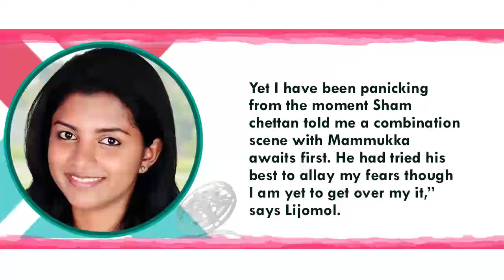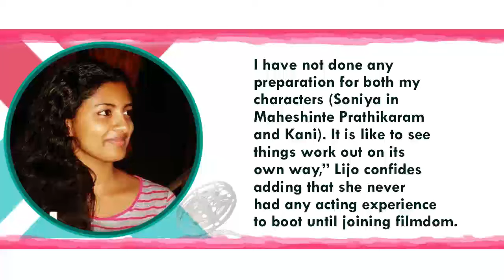Lijomol Jose Is All Excited To Act Alongside Mammootty In Shamdat’s Streetlights - Filmyfocus.com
Lijomol Jose Is All Excited To Act Alongside Mammootty In Shamdat’s Streetlights